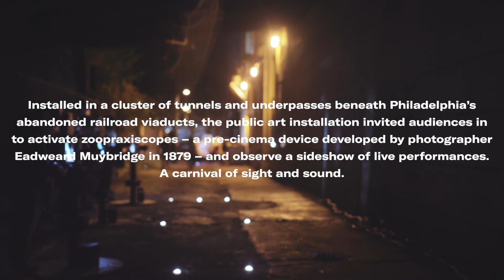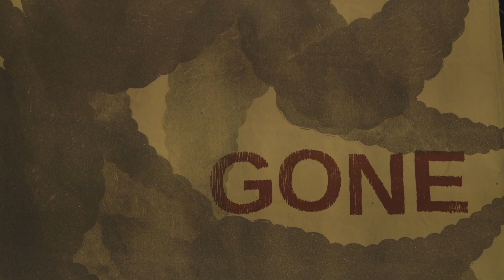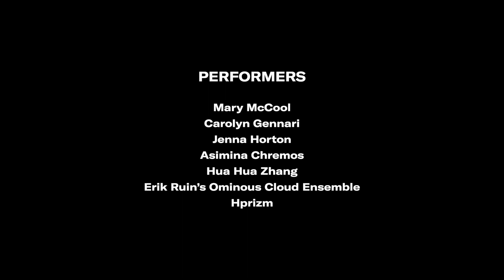Site/Sound: Soon/ Now/ Gone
Soon/ Now/ Gone engages with the Rail Park site’s history as a space for movement through a series of interactive installations and performances. Our point of departure is the Victorian era, where technologies such as the railroad and photography/cinema began to be used as a way to capture, collapse, and re-deploy time. In various tunnels and underpasses beneath the Viaduct section of the Rail Park, audiences will be invited to activate zoopraxiscopes—a pre-cinema device developed by Eadweard Muybridge in 1879—which will project hand-drawn images from rotating glass disks in rapid succession to create the illusion of motion. Each zoopraxiscope is fitted with a music device that visitors can use to activate an original soundtrack composed for the installation. By turning on and off different strains of the music and triggering sound effects, they will be able to create their own scores to the moving images on the tunnel wall. Thematically-linked performance programs each night feature everything from time-traveling storytellers to processional puppets to audio-visual improvisations.

Zoopraxiscope soundtrack features musical contributions from: Kate Porter, Neil Feather, Joshua Machiz, Russell Kotcher, Keir Neuringer, Shelly Purdy, Tom Goldstein, and Will Redman. Engineer of Sound Playback and Controllers: Jeff Carey. Zoopraxiscope Fabrication: Tim Belknap.